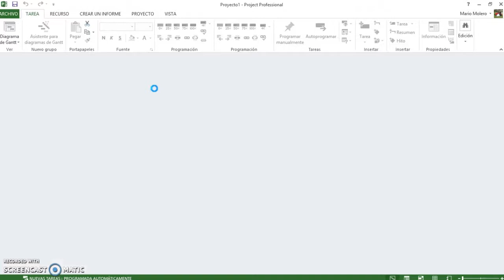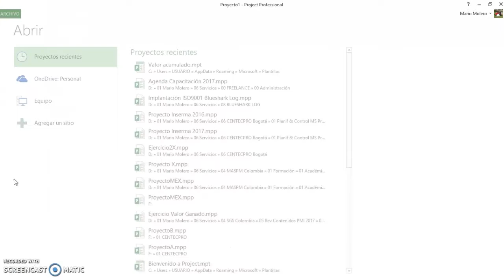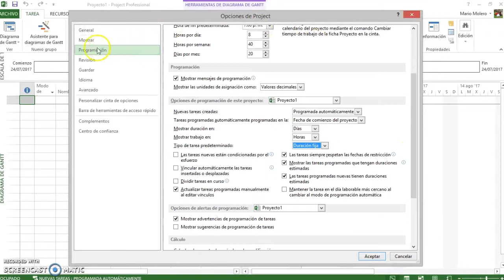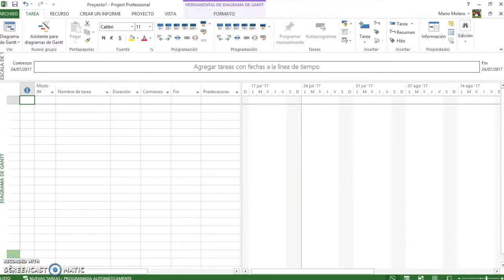Opciones de Programación